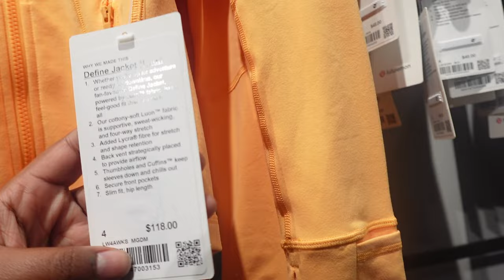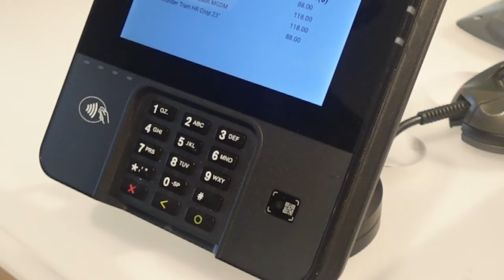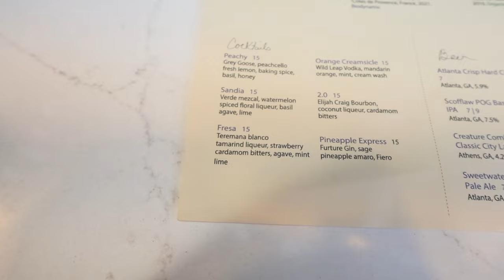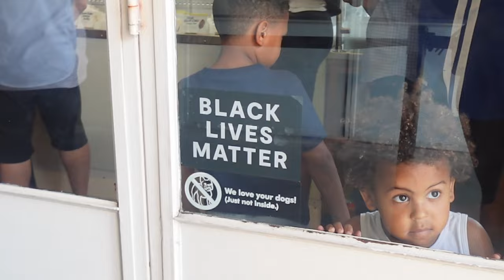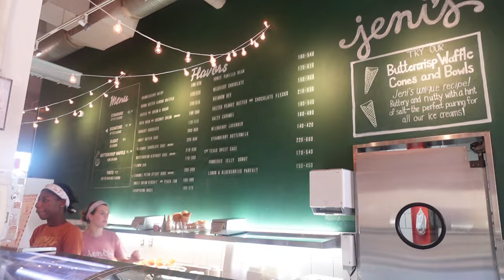VLOG : LOSING MY CAMERA + SHOPPING TRIP + AXE THROWING + TRYING NEW PLACES IN ATL & MORE!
Hey yalllllll I haven’t posted a vlog in while so I thought I’d get back to my roots lol! Hope y’all enjoyed 🫶🏾

Weeklyvlog , dayinmylife , spend the day with me , vlog